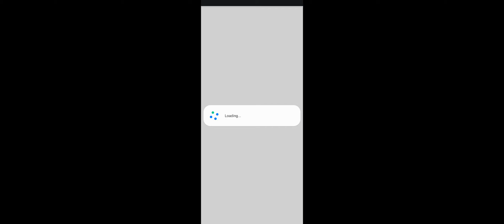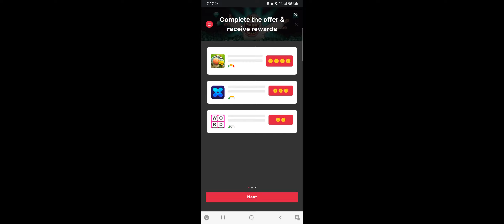I GOT THE CHEAST AND I GOT 255 DIAMONDS 💎